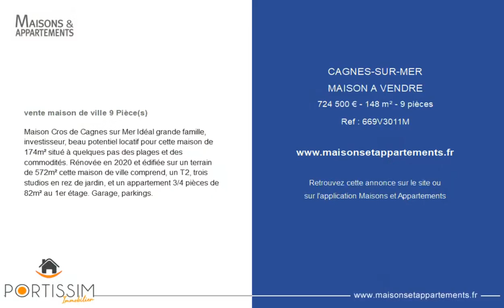CAGNES-SUR-MER - MAISON A VENDRE - 724 500 € - 148 m² - 9 pièce(s)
Référence : 669V3011M

vente maison de ville 9 Pièce(s)

Maison Cros de Cagnes sur Mer Idéal grande famille, investisseur, beau potentiel locatif pour cette maison de 174m² situé à quelques pas des plages et des commodités. Rénovée en 2020 et édifiée sur un terrain de 572m² cette maison de ville comprend, un T2, trois studios en rez de jardin, et un appartement 3/4 pièces de 82m² au 1er étage. Garage, parkings.

Cette annonce vous est proposée par l'agence PORTISSIM

|2487927|